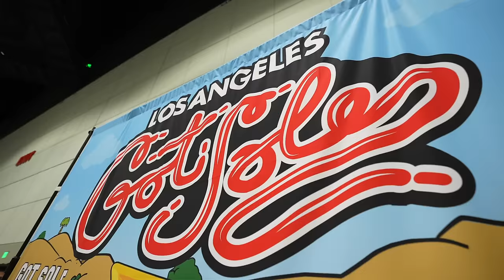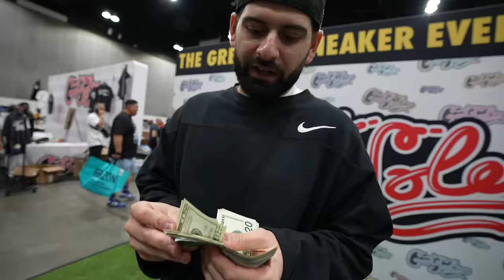Shopping For Sneakers with Brawadis, CoolKicks, and Soulja Boy at Got Sole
Pulled up to @GotSole  Los Angeles and met up with some familiar faces!